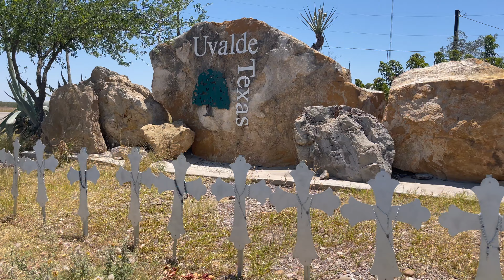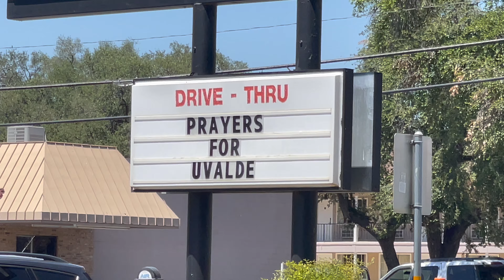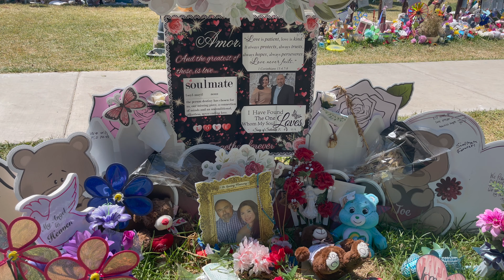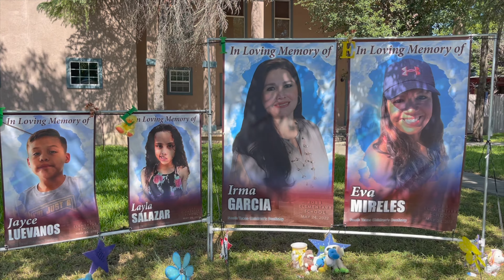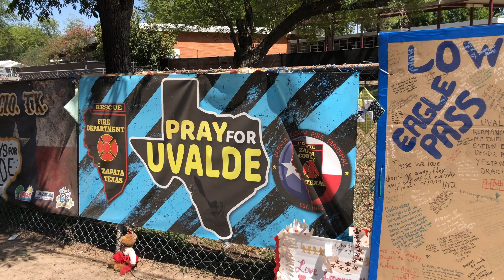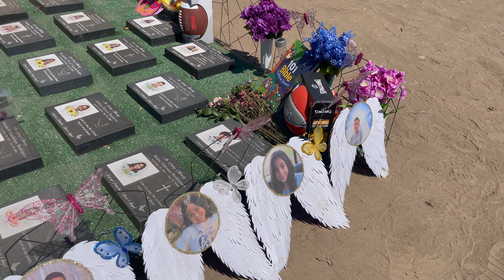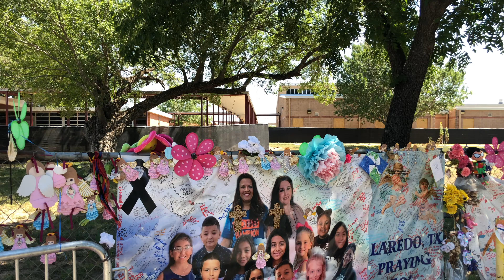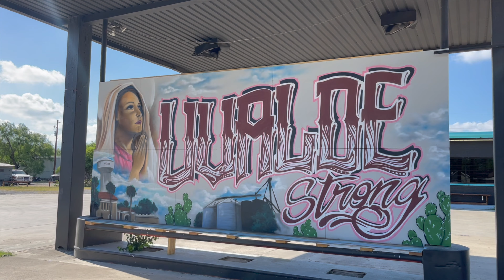We visit the memorial site at Robb Elementary School in Uvalde, Texas | Tribute to the 21 lives lost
On May 24th of 2022 an 18 year old gunman walked into Robb Elementary school taking the lives of 19 children and 2 teachers. This truly broke our hearts. We traveled to Uvalde , Texas to pay our respects and honor those 21 innocent lives that were taken. We made this video with the most respect and to keep the memories alive. Not a day goes by that we dont think about this tragic incident. We stand with you Uvalde, We grieve with you! UVALDE STRONG

We met a really nice Uvalde resident named PJ Talavera whos an instructor at the Uvalde Black Belt Academy and he was generous enough to show us around and took us to pay our respects to some of the victims. Thank you again PJ it was really nice to meet you and thank you for your generosity. PJ did a very nice interview on Uvalderadio.net check it out! heres the link

Drone/Camera: Jasmine